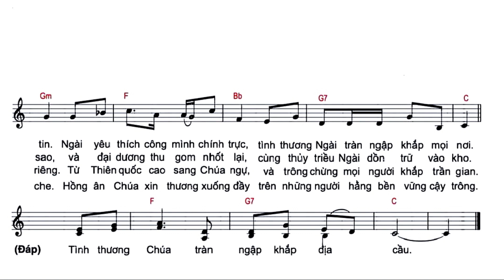Thánh Vịnh 32 || Lm. Kim Long ( Đáp Ca Lễ Vọng Phục Sinh, Sau Bài Đọc 1 )